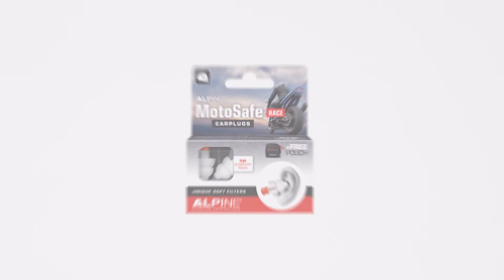ALPINE - Ωτοασπίδες MotoSafe Race Unboxing